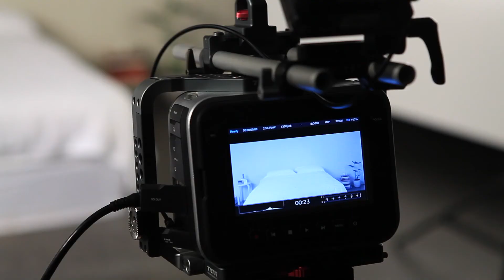Chris Watts - Wrong or Right (Behind The Scenes)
Filmed by: Jackson Smith & Christopher James Baron